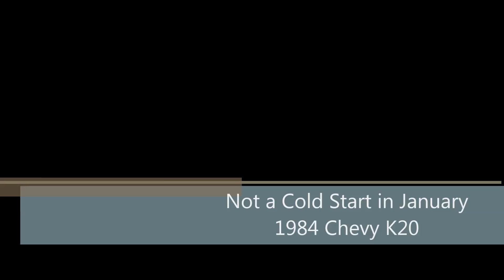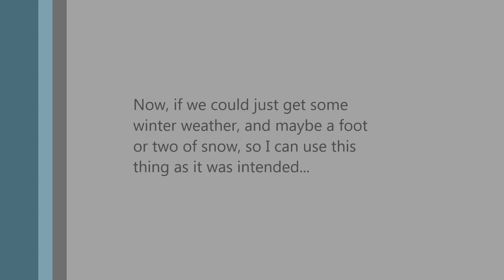Not a Cold Start in January 1984 Chevy K20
Got the Jimmy started the day before, figured I'd better start the pick-up, or she'll feel left out!